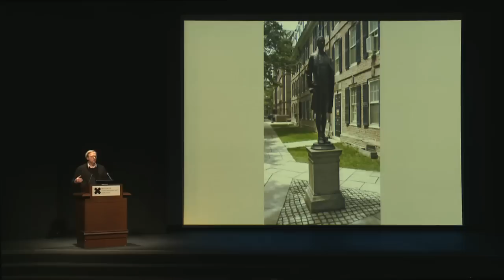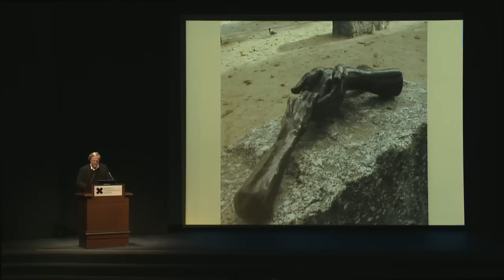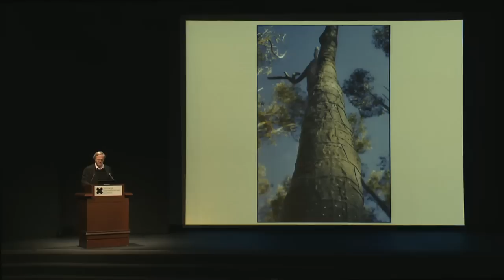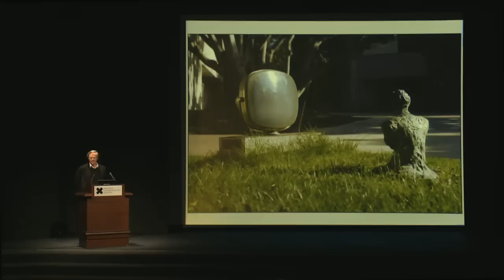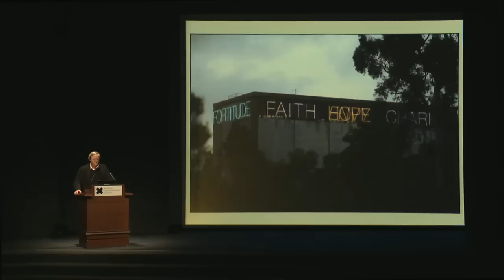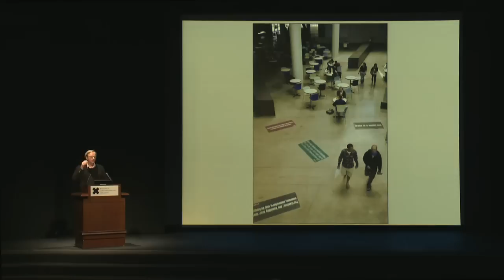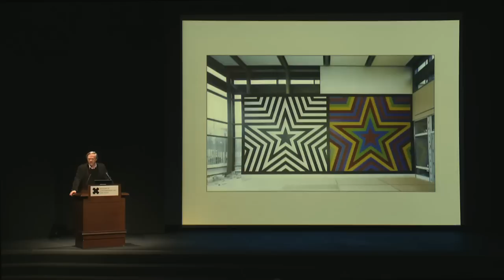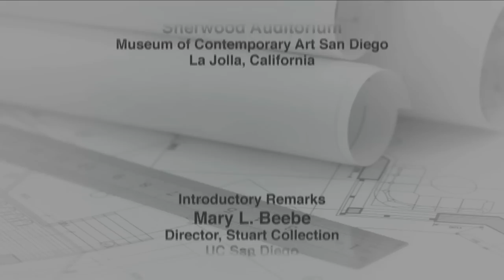UCSD By Design: Robert Storr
Robert Storr is Dean of the Yale School of Art.  In 2007 he became the first American appointed as Commissioner of the Venice Biennale, and from 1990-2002 was curator of painting and sculpture at the Museum of Modern Art in New York.  He has also taught at the Rhode Island School of Design, the Bard Center for Curatorial Studies, and at New York University, and served as consulting curator of modern and contemporary art at the Philadelphia Museum of Art. Series: "UCSD By Design" [2/2011] [Humanities] [Show ID: 19225]